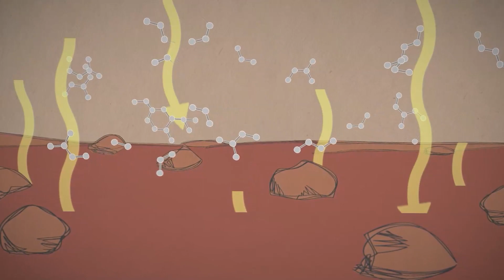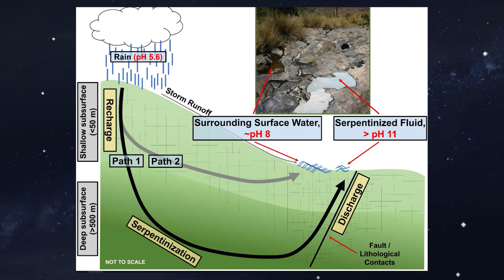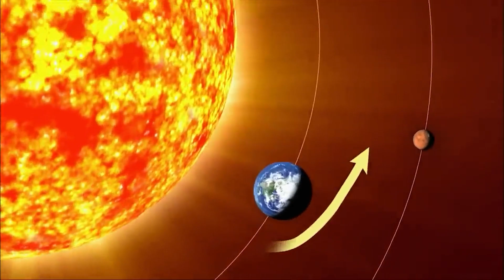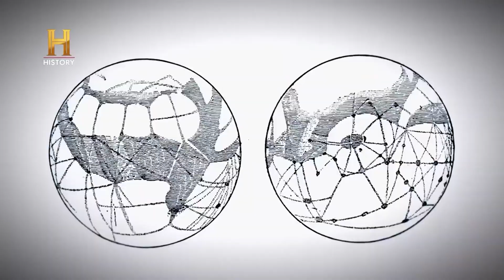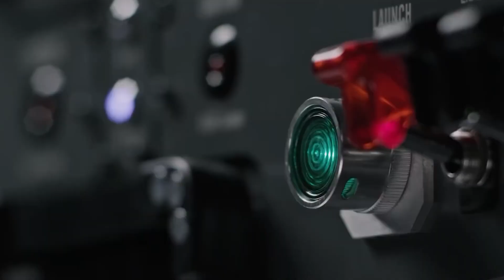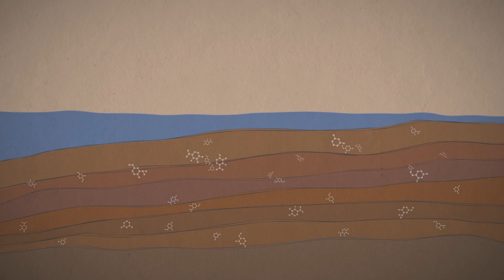Was Wissenschaftler und Astronomen auf der Marsoberfläche fanden, schockierte die Welt!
Der heutige Tag markiert das Ende einer Ära und den Beginn einer neuen.
Es wäre aufregend, morgens aufzuwachen und zu denken, dass genau das passiert, dass es Leben auf dem Mars gibt.
Michio Kaku, ein renommierter Physiker und Mitbegründer der Stringtheorie, hat immer lautstark über das Potenzial der Weltraumforschung und die Überraschungen gesprochen, die sie für die Menschheit bereithält.
Angesichts der jüngsten Fortschritte machte Kaku auf eine Reihe überzeugender Entdeckungen der NASA auf dem fernen roten Planeten Mars aufmerksam. Eine dieser bemerkenswerten Entdeckungen war die Entdeckung von Wasser, einem lebenswichtigen Bestandteil des Lebens, wie wir es kennen.